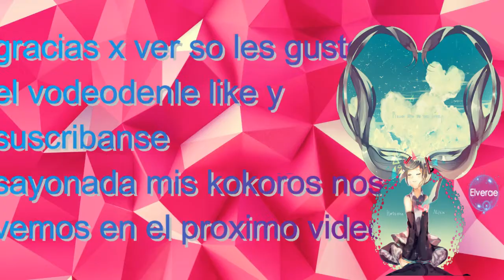Lo peor del la sociedad (Sten Bom Frans VP)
si sufres algún problema en la escuela en tu escuela o en cualquier otra parte no te quedes callado habla veras que sera la mejor decisión no resuelvas violencia con mas violencia